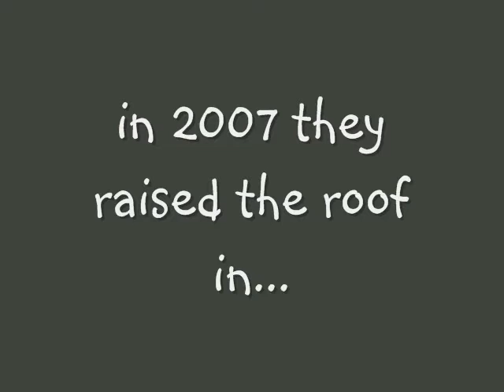spc bsn batch 94 2010 reunion teaser...